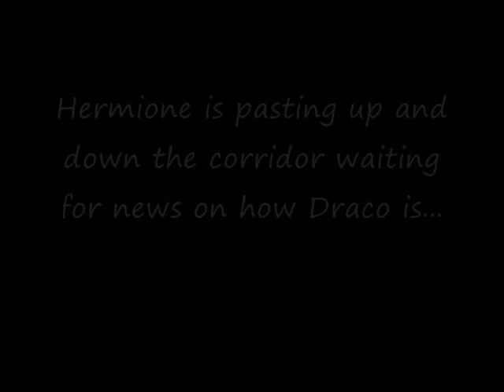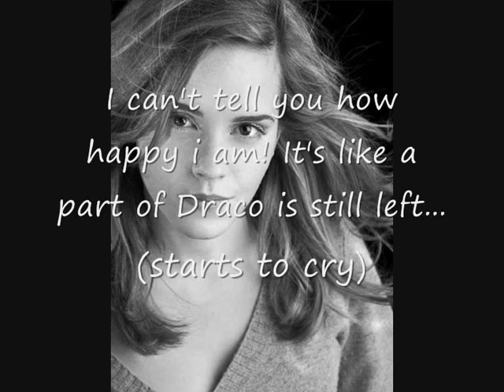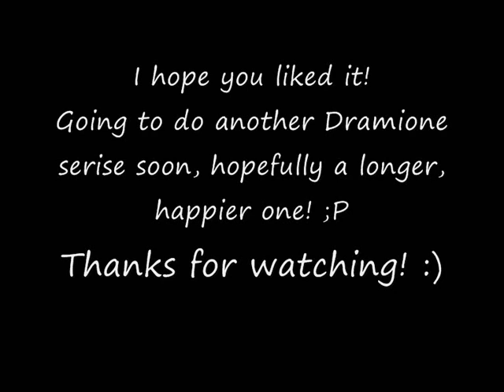Draco and Hermione Part 7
In the previous episode, Draco gave Hermione the portal key back to Hogwarts, leaving him there on his own with Voldumort. When Hermione gets back she tells harry they have to go back, and he agrees and long as they take Dumbledore with them. When the get therem they see Draco liying in a pool of his own blood. They take him back to the castle, and Snape cures him, or does he? Dracos life machine starts beeping frantically in the middle of the night.